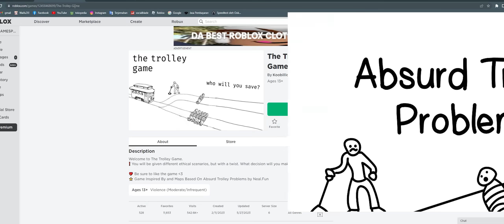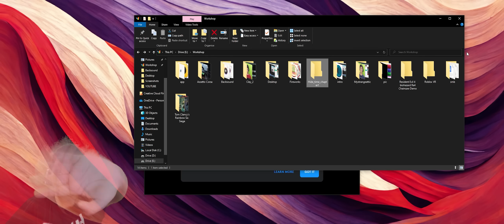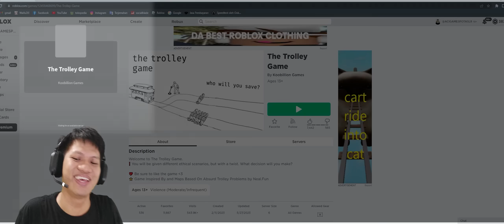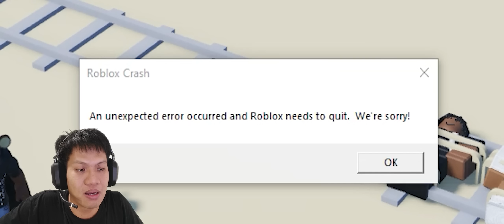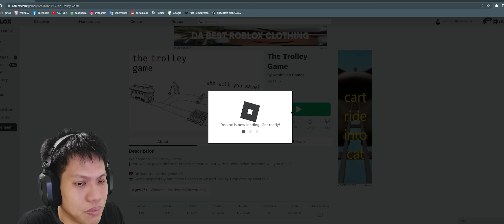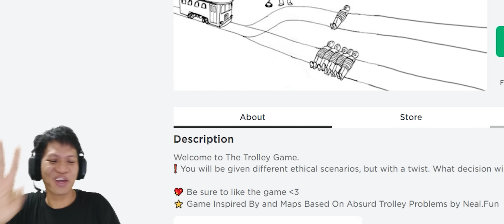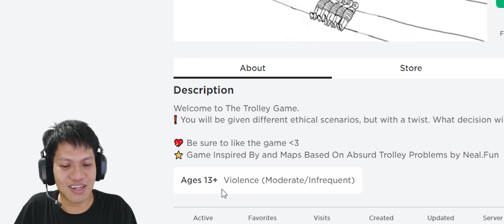BUKAN UNTUK BOCIL! GAME MODE DEWASA YANG SANGAT SULIT UNTUK DIJAWAB!! The Trolley Game Roblox [INDO]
Awalnya saya kira ini game yang mudah untuk di pahami karena hanya memilih satu jawaban dari 2 piliihan, tapi ternyata pilihan tsb makin lama makin sulit, walaupun ini hanya game tapi saya mencoba menjawab dengan serius tanpa main2
Yukk kita saksikan